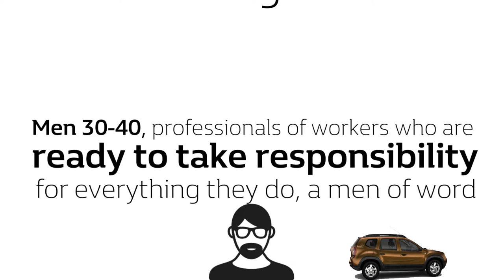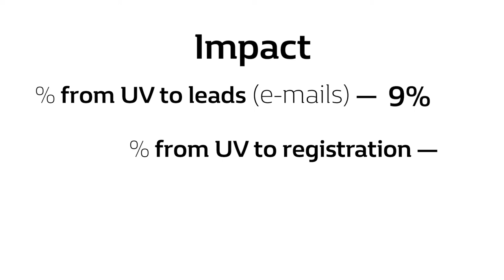Duster case Music